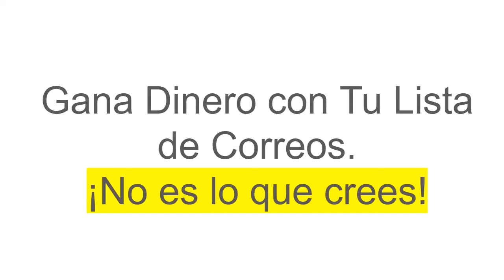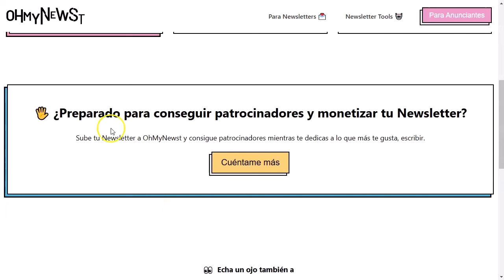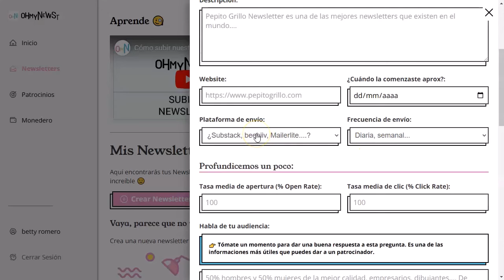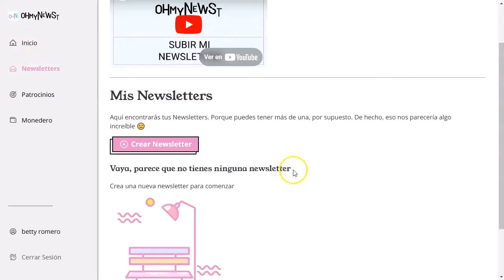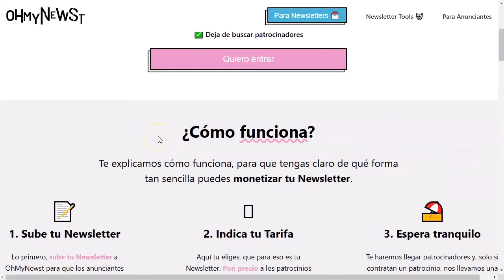Si tienes una lista de correos… ¡Tienes Dinero!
Cada vez hago videos más pequeños 😂 ¡pero más efectivos!
Hoy tengo una novedad para ti.
¡Y para todo el mundo!
Esta web esta abriendo mercados en este negocio con esta novedad para los hispanos.
Si ya tienes una lista de correos y le envias información periodicamente, amigo mio, tienes una oportunidad de ganar más dinero sin hacer ningún esfuerzo adicional.
Mira el video de principio a fin porque estoy seguro que te va a gustar mucho.

¡VAMO$!

Saludos
Betty Romerito